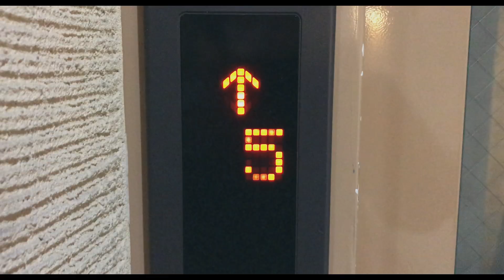剥製の空 - 耐えられるだけの雨量で (MUSIC VIDEO) 2020.04.20 1st Single Release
東京を拠点に活動する「剥製の空」の1stシングル「耐えられるだけの雨量で」を、
guns N' girls Recordsより2020年春リリース。KASHIWA Daisuke 渾身の初プロデュース！

「今、日本で一番いい歌だと思いました。　- KASHIWA Daisuke -」

" 剥製の空 "
Vo & Gt : Yusuke Sugiyama
Gt  : Kohei Sugiyama
Ba  : Masahiro Imaizumi
Dr  : Wataru Ishikawa

" MUSIC VIDEO "
Act : lisa tsuchiya
Director : TARO MARUYAMA
Producer : KASHIWA Daisuke
Special Thanks : takuto (about tess)

" 耐えられるだけの雨量で "
Lyric : Yusuke Sugiyama
Composed : Kohei Sugiyama
Violin : Atowa Yuri
Chorus Arrangement ＆ Voice : piana
Arrangement, Mix & Mastering : KASHIWA Daisuke (Studio FLAT)

Produced by : KASHIWA Daisuke
Executive producer : piana
Special Thanks : Diane Lerzer

剥製の空 -プロフィール

2017年 - Kohei Sugiyama (Gt) とYusuke Sugiyama (Vo&Gt) の兄弟にて結成。
　同年8月 - エレキギターと歌の2人編成で初ライブを行う。
　同年10月 - Masahiro Imaizumi (Ba) が加入し3人体制となり、同期演奏にてライブを重ねる。
2018年10月 - Wataru Ishikawa (Dr) が加入し、現体制の4人編成となる。
2019年3月 - 初の自主制作音源「雨の中、光溢れて」のレコーディングに着手。
　同年8月 - 池袋手刀でのレコ発イベントの開催と同時にリリース開始。KASHIWA Daisukeに同作品が高く評価される。
2020年4月 - KASHIWA Daisukeのプロデュースにより、1stシングル「耐えられるだけの雨量で」を、guns N’ girls Recordsよりリリース。

シューゲ的な轟音をバックに透き通るようなギターの音色、また少年のような歌声に郷愁感のある歌詞をのせ、現在都内を中心にライブを重ねる。

歌詞

鳴り止まぬ音が 閉じた窓を通り抜け
鼓膜を劈いて 全て遮る
いつか終わるものだと決め込む
愚かな頭で 眠りも 起きもせず 何をして待つ

過ぎ去りし日々を
忘れてしまわぬようにと
記憶が残したのは 今はいらない
愚かな頭で 眠れば何もかも忘れられるか

止まない 枯れない 壊れてしまった
開かない さようなら
これでいい それでいい あれでもいいよ
どれでもいいよ

どうでもいい